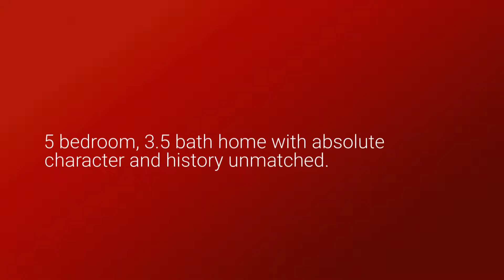4640 S 75 E, Cutler Indiana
Price Improvement!!! |  3.14 ACRES on the Wildcat Creek!

Historic home nestled on a hillside on over 3 acres along the Wildcat Creek with breathtaking views all around! Rarely are homes like this available. One of a kind home with absolute character and history unmatched. Imagine yourself waking to the beautiful views of the Wildcat every morning! This gracious, well maintained home is in the heart of Carroll County and overlooks Adams Mill.